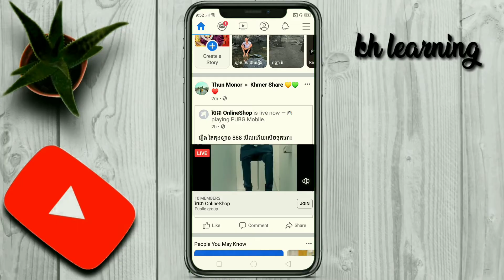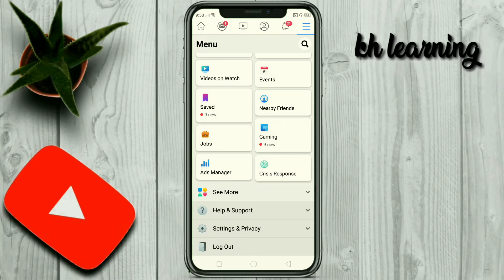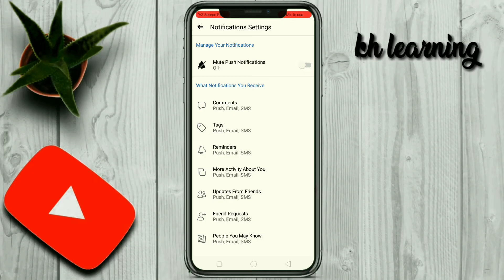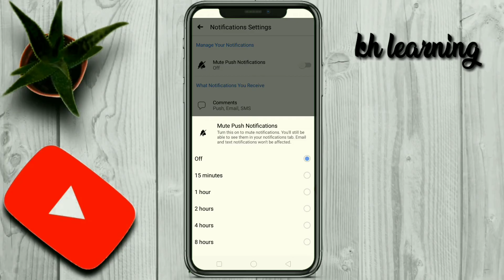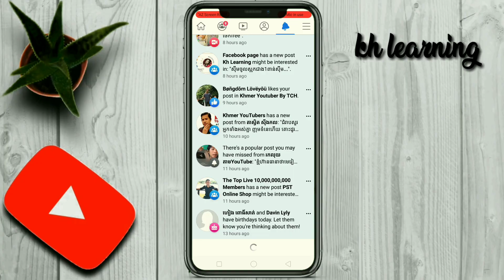របៀបបិទ Notification (Mute) នៅលើ Facebook កុំឲ្យវាលោតរញ៉េរញ៉ៃ / How to mute notification Facebook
Other channel
1-ចម្រៀង និងកំប្លែង

KH Learning